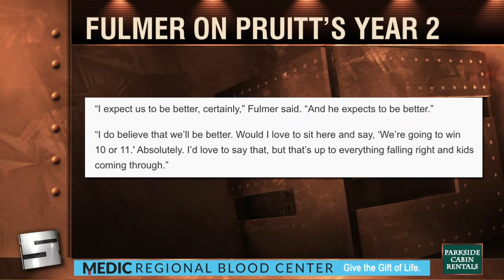6 2 19 Sports Source Segment Five